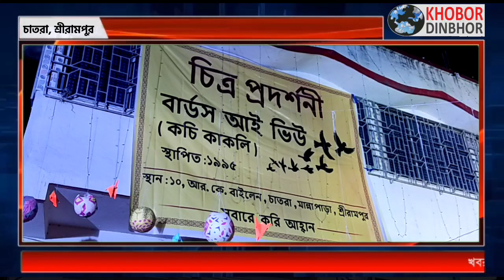হুগলীর শ্রীরামপুরের চাতরায় অনুষ্ঠিত হল বার্ডস আই ভিউ এর চিত্র প্রদর্শনী